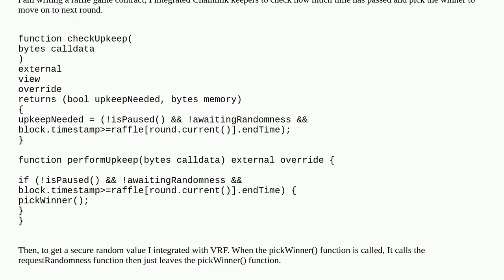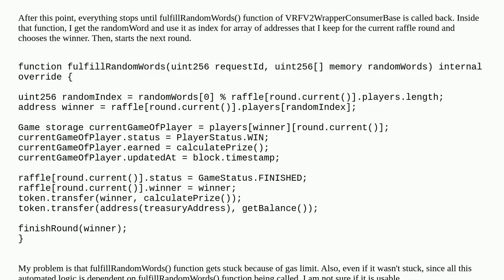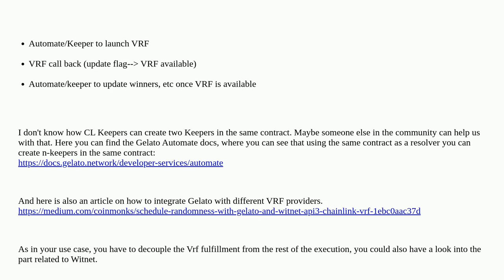Chainlink VRF2, Automation - Raffle Game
A special thanks goes out to the community

  chainlink chainlink-automation chainlink-vrf games solidity